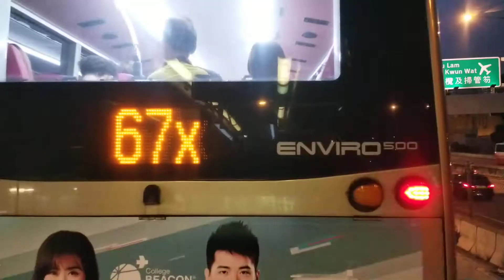KMB Super Olympian 3ASV226 (KF5455)@67M Tsuen Wan to Tuen Mun Part 3